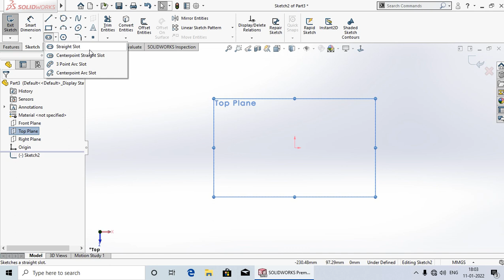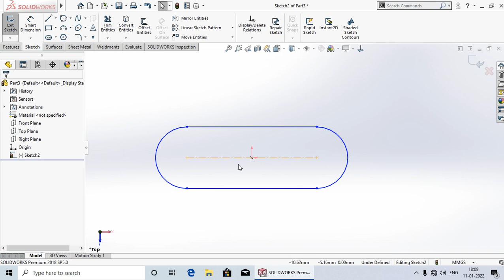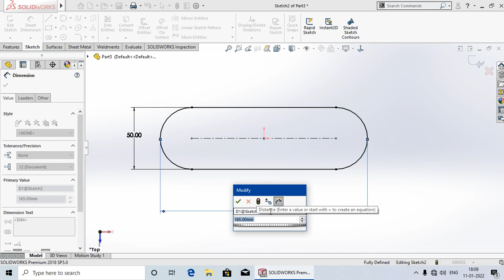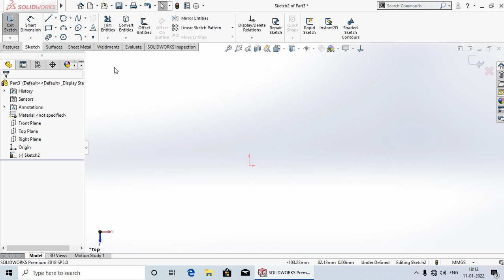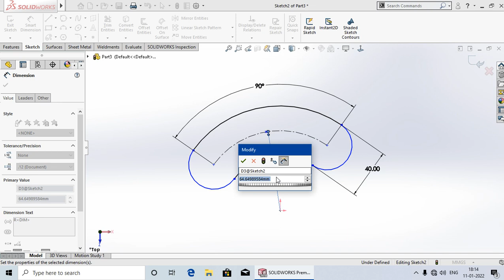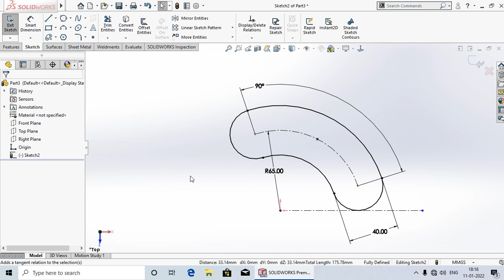Slots Types #07 |SolidWorks Tutorial in Hindi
Hi
Hello dosto aaj ki lacture me mai aap ko Shikhaya hu ki Slot Kitne Types Ke Hote Hai Aur Kaise Draw Karte Hai.